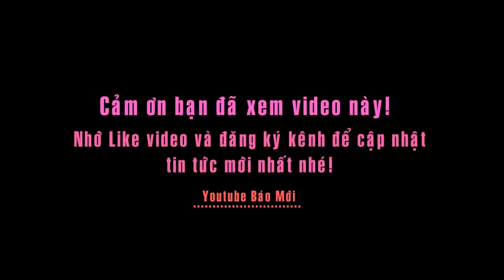Bí thư Đinh La Thăng thị sát sự cố bung cửa ngăn triều gây ngập nhà dân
Mới đây, Bí thư thành ủy TPHCM, Phó Chủ tịch UBND TP Lê Văn Khoa đã có buổi kiểm tra tình hình sự cố cống ngăn triều bung nắp khiến nước tràn vào nhà dân ở hai phường, quận 12 xảy ra đêm 2/1.